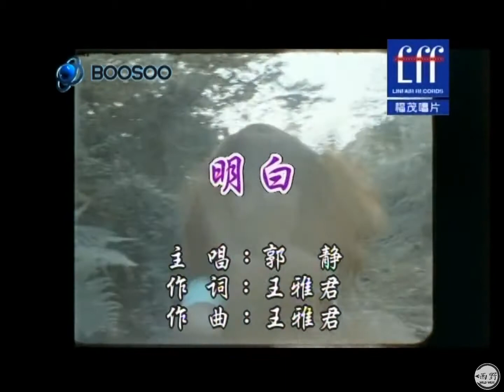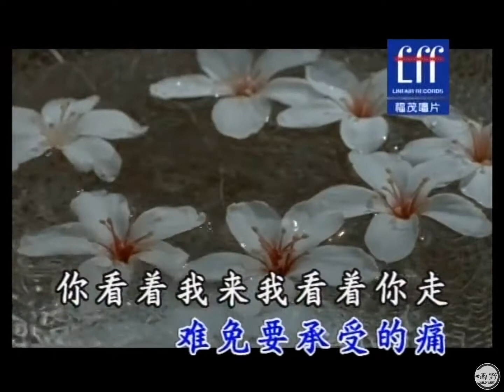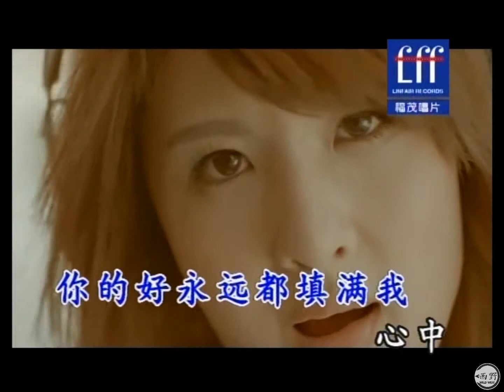純音樂 郭靜 Claire Kuo ─《明白》Wild West KTV 西野